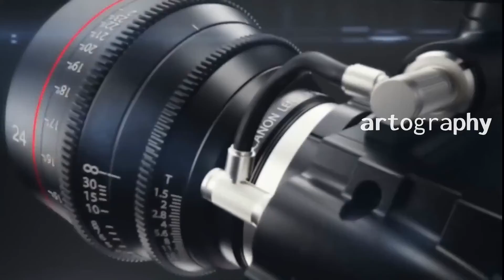fashion show7 The 5th South Asia Rally of Int' Inner Wheel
fashion_show The 5th South Asia Rally of International Inner Wheel,

AUGUST 26TH -27TH 2022 HOST DISTRICTS 345 -328

The 5th South Asia Rally of International Inner Wheel, one of the largest women’s service voluntary organisation, will be held on August 26 and 27 at the Pan Pacific Sonargaon Hotel, Dhaka.
The two-day Rally, hosted by Inner Wheel Districts 345 and 328, is being held for the first time in Bangladesh and it is expected to be participated by over seven hundred Inner Wheel members from India, Nepal, Malaysia, Philippines and host Bangladesh.
International Inner Wheel President Ms. Zenaida Yangco Farcon from the Philippines will take part in the Rally as the Guest of Honour.
The Rally will be formally inaugurated by Mr. Asaduzzaman Khan, MP, Hon’ble Home Minister of Bangladesh on August 27, 2022 at the Ball Room of Pan Pacific Sonargaon Hotel.
Inner Wheel is spread across over 104 countries and regions and has more than 108,000 members in the world.  Inner Wheel members are involved in promoting services aimed at bringing a qualitative change in the lives of people, especially women, youth and children from marginalised communities.

Indian philippines_Culture_Show among Nations the 5th South Asia Rally of Int' Inner Wheel